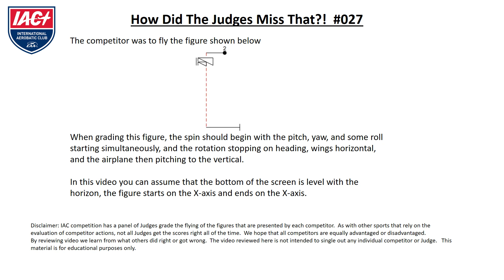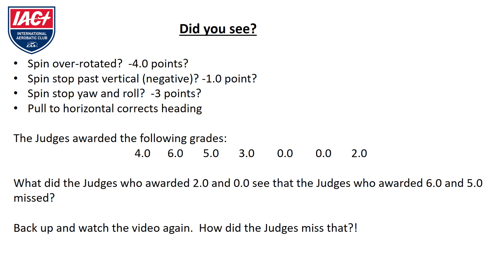HowDidTheJudgesMissThat 027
Episode #27 How Did The Judges Miss That ?!